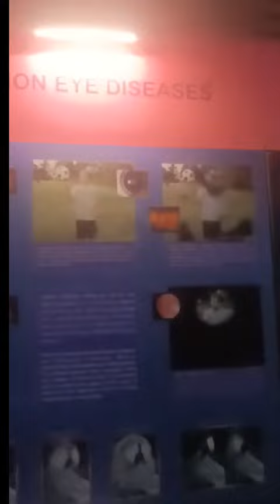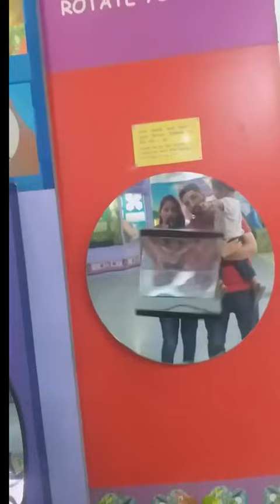Vision , Lenses , Mirrors|| Nehru Science Centre